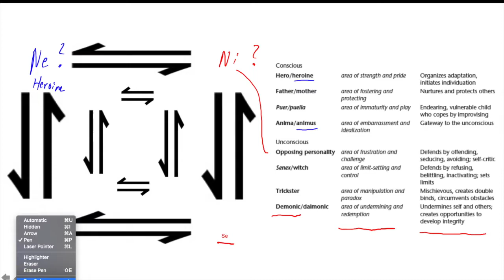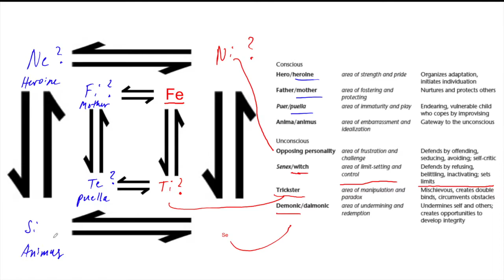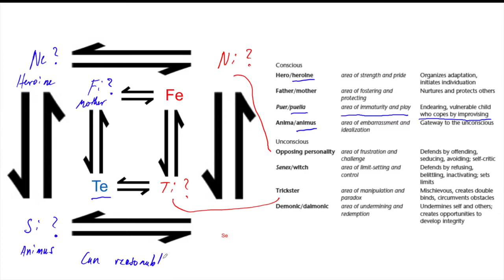ENFP SJW Meltdown Oblivion NPC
This socially conscious critique of modern culture exposes the truth behind the typology community and MBTI.